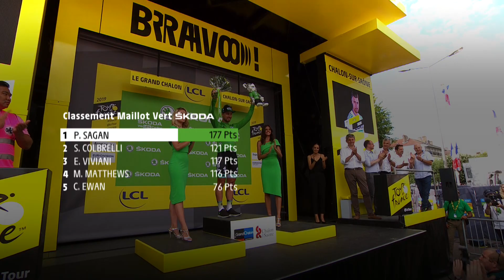La minute Maillot Vert ŠKODA - Étape 7 - Tour de France 2019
Du samedi 6 juillet au dimanche 28 juillet 2019, le 106ème Tour de France comprend 21 étapes pour une distance totale de 3 460 kilomètres.

Étape 7 (Belfort / Chalon-sur-Saône)